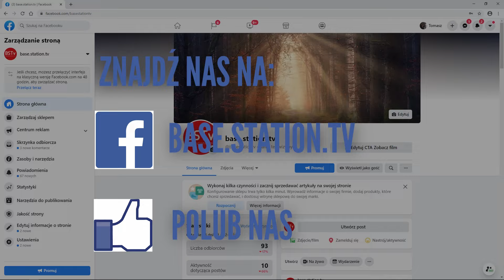Atos Andre - Dojrzała natura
...Bóg jest twoim ojcem, rozmawiaj z Nim tak jak umiesz, o każdej porze dnia i nocy, niezależnie co robisz... Buduj z Nim relacje...

✔ Włącz napisy !!!
✔ Kościół Słowo Życia, ul. Sołtysowicka 15c, Wrocław